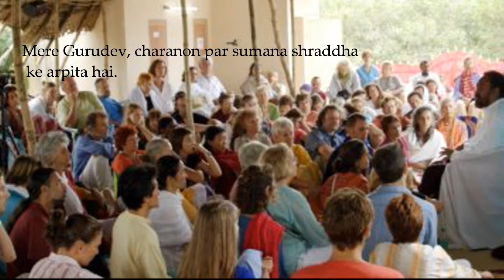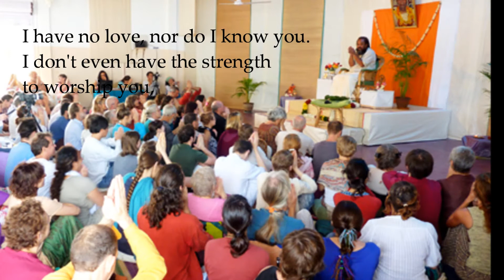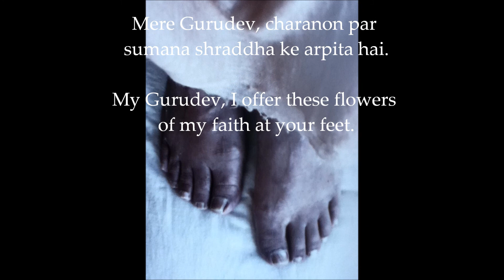Meregurudev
Everything is for You, is You and is Yours.